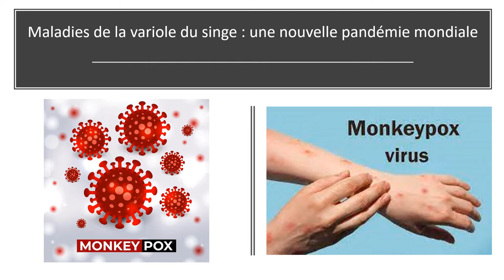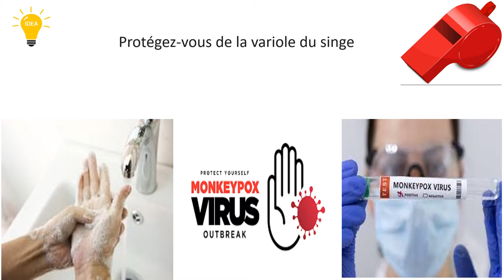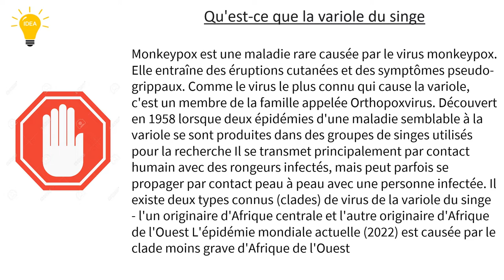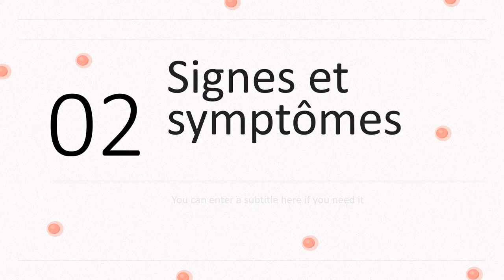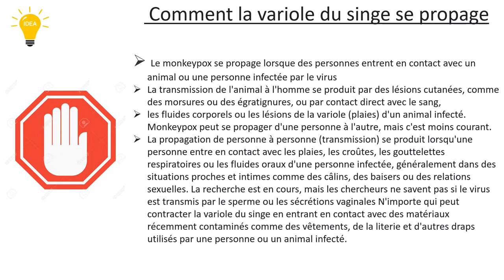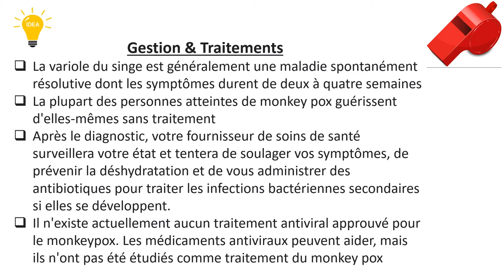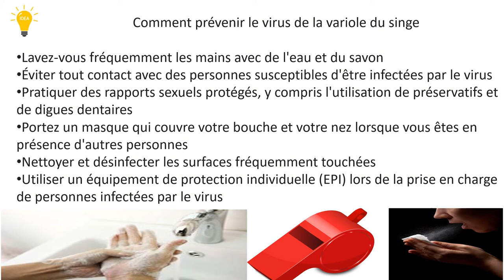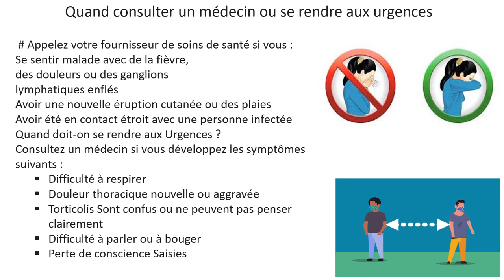Monkey pox out break en Francais.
tutorial video on general knowledge and awareness on monkey Pox.
208 Views - Feb 7, 2024 80% . 4.03K/5K you like my contents?